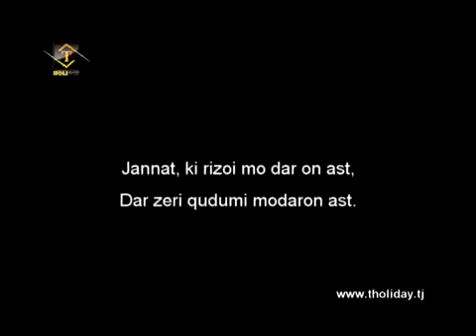Shabnami Sobiri Modar 2013 модарчон 2016